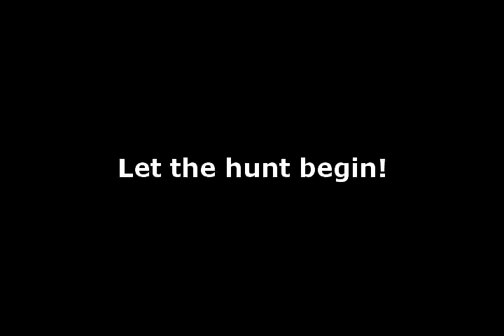Easter Egg Hunt '08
Here it is... the last in the trilogy (hehe)!  This was the actual egg hunt - Aidan's first!  I was so worried he was going to cry when Ethan accidentally stepped on his egg, but he just scampered off to find more.  Poor, unloved egg!  April says it was stinky.  After Ian got all the eggs he could find, he decided that wasn't enough, so he "re-hid" the eggs, and that's what you see when he chunks the egg.

Also special thanks to my dear friend and graphic artist Allison, who helped me with the HI PENGUIN image at the end.  I just couldn't get those darn letters...